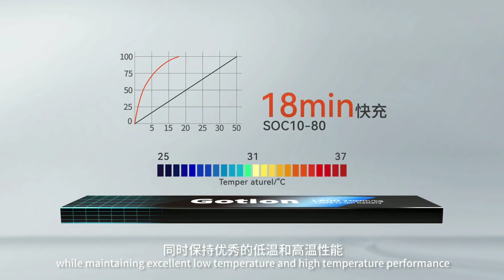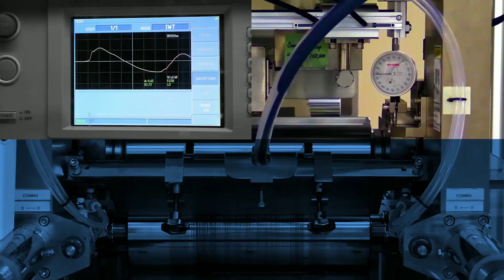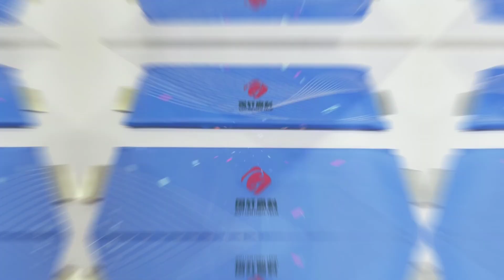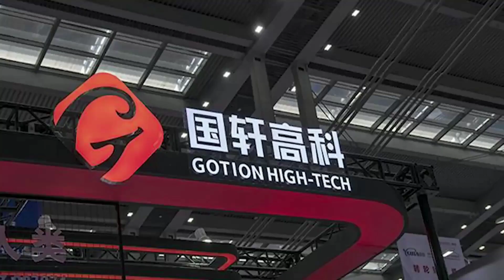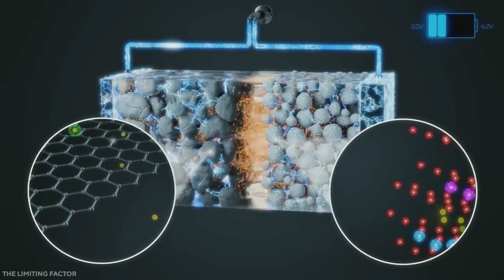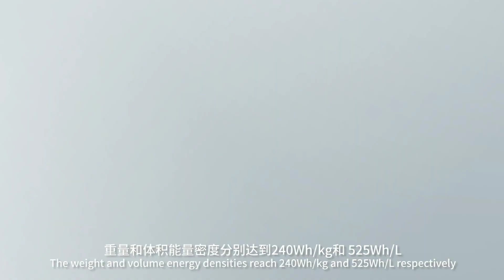Breakthrough EV Battery Pack Could Last 2 Million KM, or 130 Years of Average Driving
Chinese manufacturer Gotion High-Tech has announced a new battery pack will go into mass production in 2024 that it says will deliver range of up to 1,000kms for a single charge and could last two million kms.

1. The videos have no negative impact on the original works.
3. The videos are transformative in nature.
4. We use only the audio component and tiny pieces of video footage, only if it's necessary.